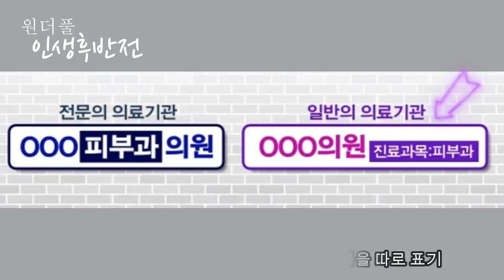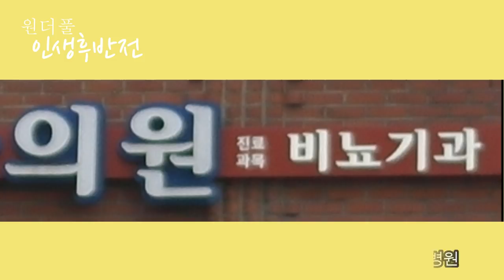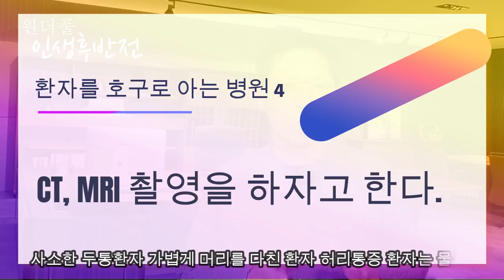의술아닌 상술이 판친다, 병원가서 호구되지 않는 비결 - 원더풀 인생후반전